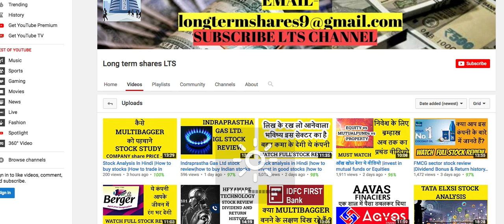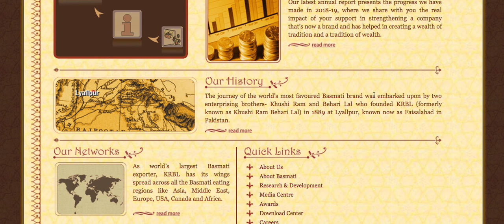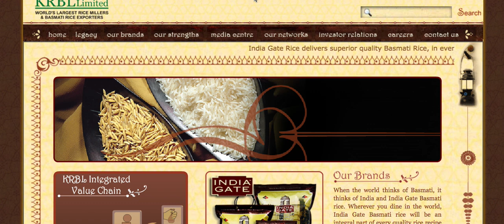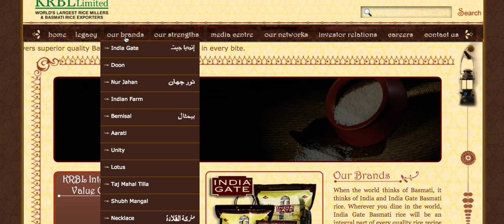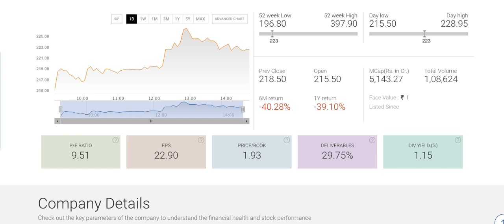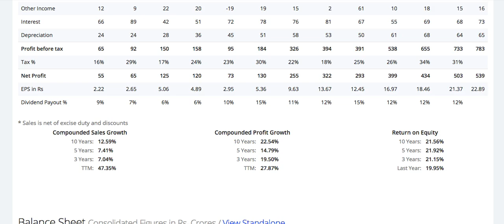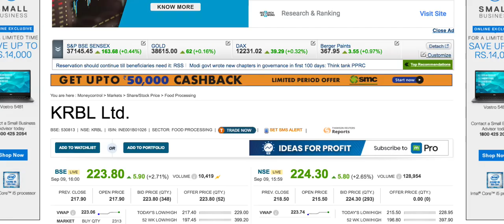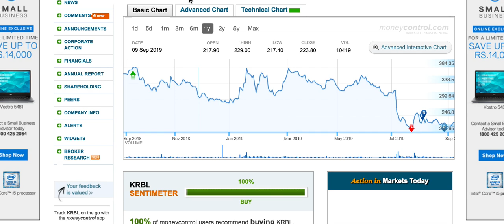Basmati Rice Exporter |Fmcg company stock analysis |Long Term Indian Stocks |BSeNSE|LTS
Android phone

how to buy indian stocks from Australia
how to buy indian stocks in singapore
how to buy Indian stocks in us